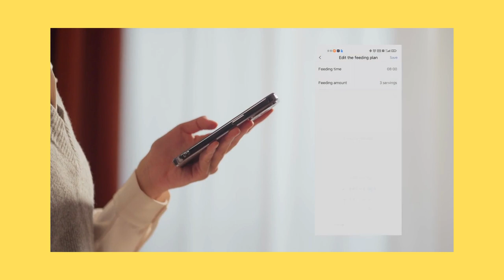Top Best Pet Feeder In 2023.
Material  - Stainless Steel, Acrylonitrile Butadiene Styrene
Target Species - Guinea Pig, Cat, Rabbit, Dog, Chinchilla
Brand - PETLIBRO
Recommended - Uses For Product - Multiple Pets, Keep dry before use, Kibble with diameter 2-15mm, Dry Food, Indoor
Special Feature - Automatic

Say No to Overeating: Tired of your pet stealing food? The PETLIBRO AIR automatic cat food dispenser's top lid has a press-to-lock button to firmly lock the food tank. Say goodbye to voracious cats!
Healthy Diet Assistant: Is your cat eating irregularly? Set up to 6 meals a day with 1–16 portions each using the 2L automatic cat feeder for a healthy diet. (1 portion≈ 1/24 cup≈ 10.4ml )
Prevent Pet Operation: Concerned about your pet accidentally changing the feeding schedule? The PETLIBRO auto cat feeder features a control panel cover to prevent accidental button presses from pets.
Don't Get Tethered to a Wall Outlet: The PETLIBRO automatic pet feeder runs on D Cell Alkaline Batteries( not included) or wall power, providing flexibility and convenience. Its 180-day battery life allows for easy placement anywhere without the need for messy cables.
Low Food Indicator: A red flashing light and "LOW FOOD" on the screen prompt refilling for the PETLIBRO automatic dog feeder, ensuring your pet is never hungry. This light also alerts for food jamming and low battery, providing peace of mind.